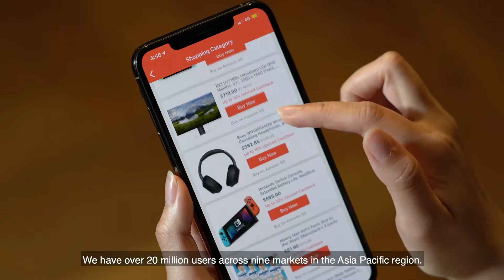Our Portfolio Company: Shopback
ShopBack is the largest rewards and discovery platform in Asia-Pacific. It is the first stop of a consumer’s shopping journey, helping users make better purchase decisions and shop ‘The Smarter Way”. ShopBack gives users cashback, while delivering performance-based marketing with high and measurable ROI to merchants.

First launched in Singapore in 2014, ShopBack has since expanded its reach to Malaysia, Indonesia, the Philippines, Thailand, Taiwan, Australia, Vietnam, and South Korea. ShopBack partners with leading e-commerce merchants to reward its users with cashback across a wide range of categories including general merchandise, travel bookings, fashion, health and beauty, groceries, and food delivery. To date, US$130M of cashback has been awarded to ShopBack users.

In Singapore, the company has also extended its service offering with ShopBack GO, an app-based rewards platform for in-store shopping, dining, and entertainment.

Qualgro is a Venture Capital firm based in Singapore, investing in tech companies in Data, Artificial Intelligence, and Software to support talented entrepreneurs with regional or global growth ambition. Qualgro invests across Southeast Asia, primarily at Series A & B.

Our multi-cultural team has diverse business, investment and consulting experience. Our unique, knowledge-based approach has been affirmed by Wavecell’s notable exit – which won us the VC Exit of 2019.